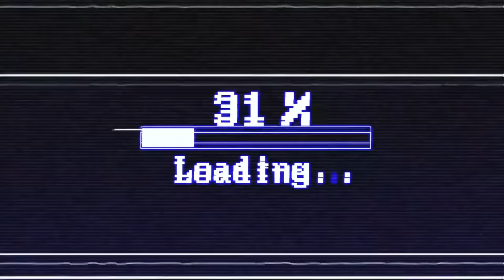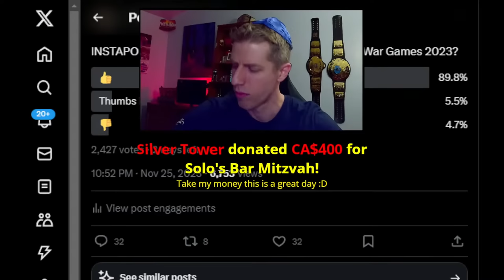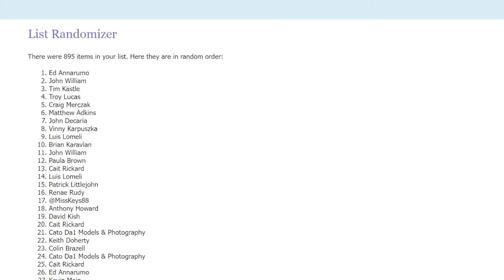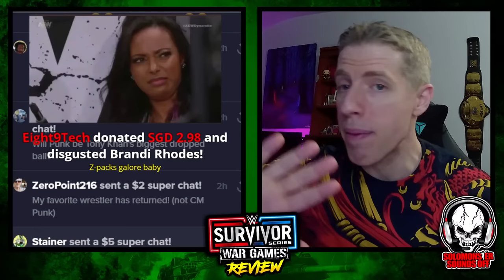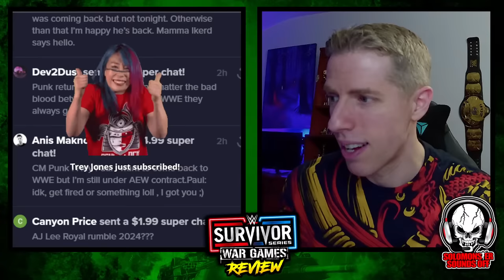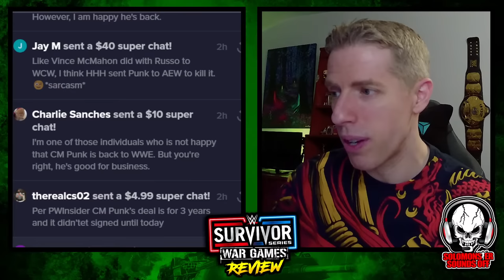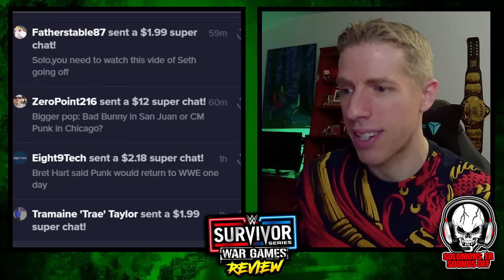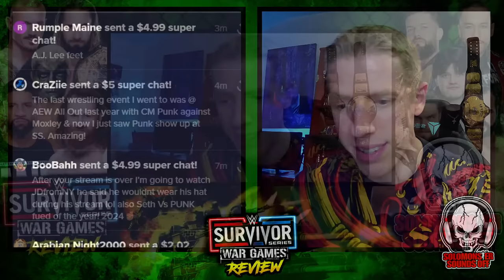WWE Survivor Series 2023 Review - CHICAGO SHOCKER AS CM PUNK RETURNS TO WWE, THEY REALLY DID IT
Solomonster is back with a WWE Survivor Series 2023 full show review and results as Randy Orton returns to WWE after 18 months:

▶ Men's War Games: The Judgment Day & Drew McIntyre vs. Cody Rhodes & Seth Rollins & Jey Uso & Sami Zayn & Randy Orton
▶ Women's War Games: Damage CTRL vs. Charlotte Flair & Becky Lynch & Bianca Belair & Shotzi
▶ Intercontinental Championship: GUNTHER vs. The Miz
▶ Women's World Championship: Rhea Ripley vs. Zoey Stark
▶ Dragon Lee vs. Santos Escobar

SUPERCHATS ARE OPEN, INCLUDING SPECIAL AMOUNTS LISTED BELOW:

$5.00 ▶ You've Been FINED By Bryan Danielson  ***NEW***
$12.00 ▶ Solomonster Does The Prince Nana Dance  ***NEW***
$15.00 ▶ Nia Jax MY HOLE!!!
$60.00 ▶ Solomonster Sings The AJ Styles Song
$69.00 ▶ It's the BOO COCKY GHOST  ***NEW***